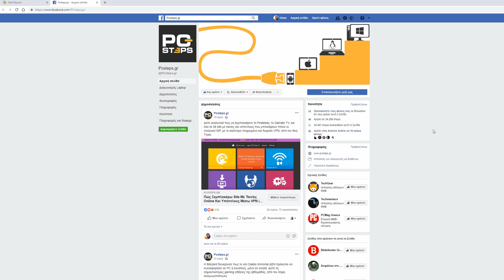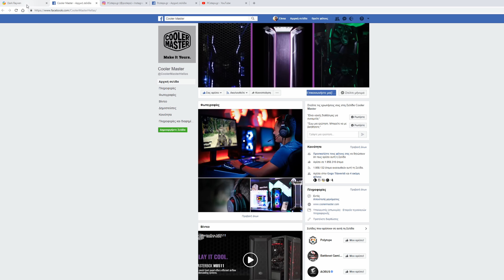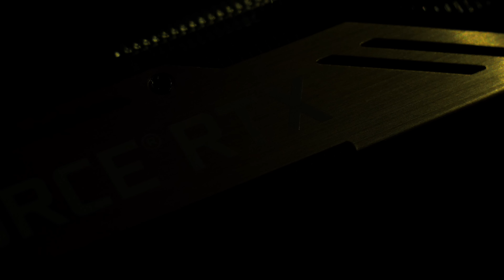DarkRayven Giveaway: Διαγωνισμός με δώρο Gaming PC €2500+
50% έκπτωση στα γνήσια Windows (Κωδικός κουπονιού: PCSTEPS50)
Windows 11 Pro - 1 PC - 13.63€

🌍 Διάβασε τα άρθρα μας!

🧑💼 Διαφημιστείτε στο PCsteps:
sales(παπάκι)pcsteps.gr

Στο βίντεο αναφέρουμε και έναν έξτρα τρόπο συμμετοχής, οπότε δες το μέχρι το τέλος (μετά την πρεμιέρα) για να βελτιώσεις τις πιθανότητές σου!